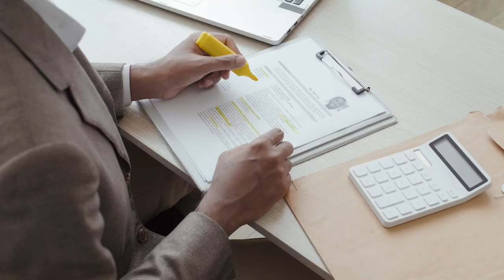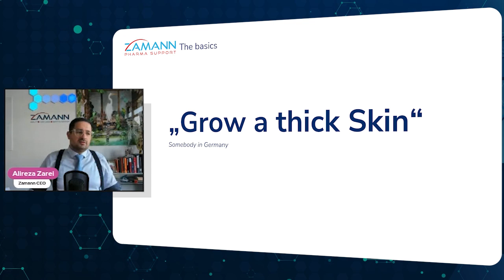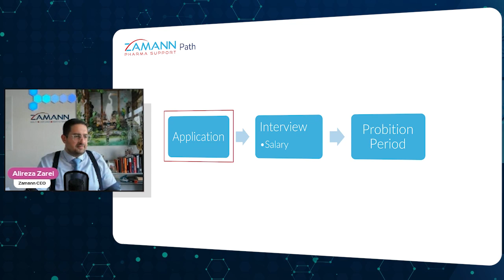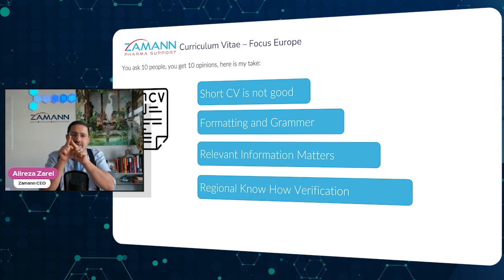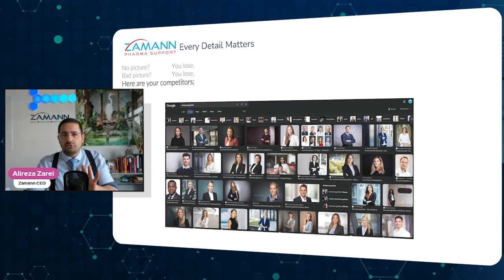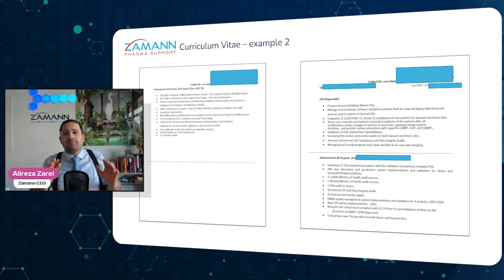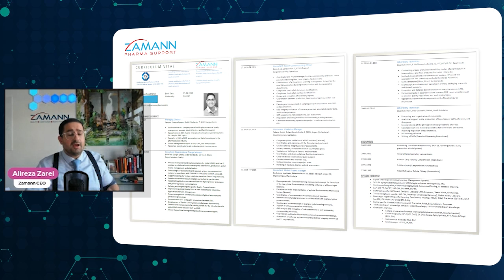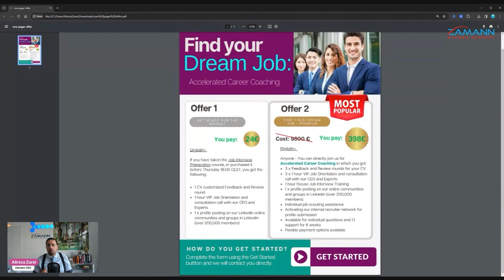Pharma Careers: Create a Better CV (FAST) | Get more career opportunities.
Join us in an exclusive webinar hosted by Alireza Zarei, CEO of Zamann Pharma Support GmbH, as we dive deep into the essential strategies for advancing your career. This webinar focuses on the pivotal role of CV Optimisation in setting the stage for your professional journey. Discover insider tips on crafting a resume that stands out, effectively showcases your skills.

Subscribe to our channel for more enriching content and insights from industry leaders like Alireza Zarei, and ensure you're equipped to navigate the complexities of the job market and thrive in your professional life.